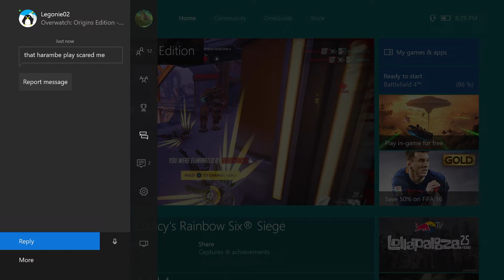OVERWATCH - FUNNY MOMENTS (ALL ROADHOG, HARAMBE TEAM WIPE, BATTLE MERCY)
Let me know if you’d like to see more of this in the future, and what other games you’d like me to play!
Friends in this video:

FFAxFizikz - Nick
iFallenPhoenix - Nick
Mr Drunk Bunny - John (Me)
supernova7446 - Allen
PEACHY SENOR - Señor/Jesus
xXReterXx - Layton/Reter